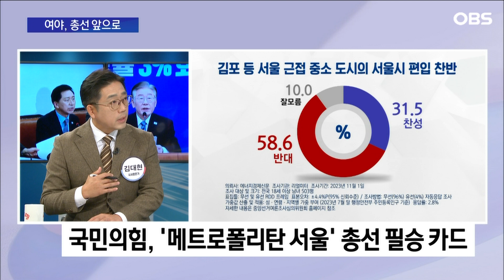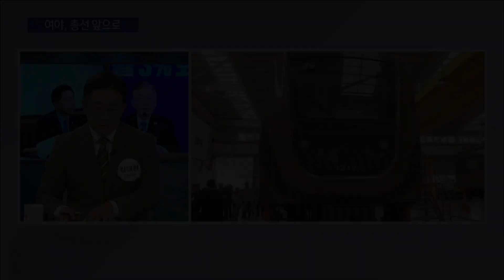국민의힘의 '김포시 서울 편입' 약발이 총선까지 가기 힘든 두 가지 이유는? / OBS 뉴스오늘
국민의힘은 '김포 서울 편입' 논의를 전담할 특별위원회를 띄우고

더불어민주당은 총선기획단 출범을 알렸습니다.

윤 대통령은 예산 재배치에 탄핵 얘기까지 나온다, 얼굴을 붉혔고
이재명 민주당 대표는 정부가 무지하다, 비판 나섰습니다.

여야, 그리고 용산이 총선 체제로 접어들면서 술렁이고 있는 가운데
잰걸음이 한창입니다.
자세히 살펴보겠습니다.